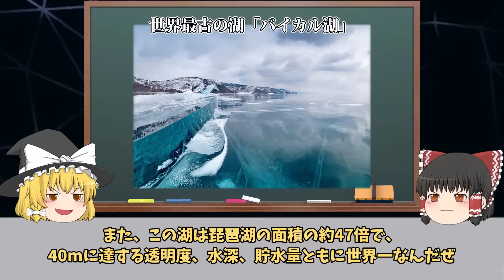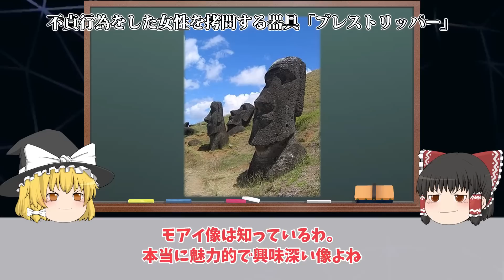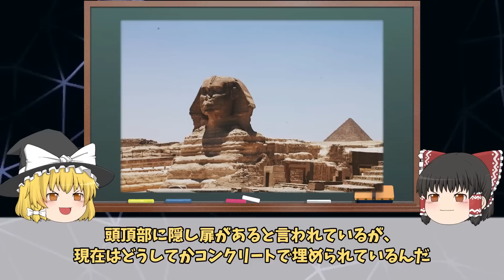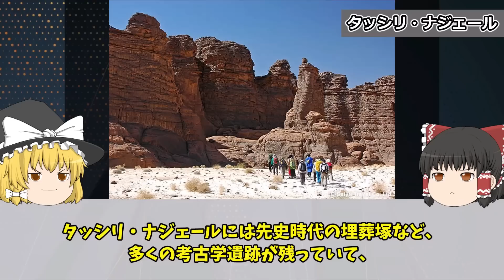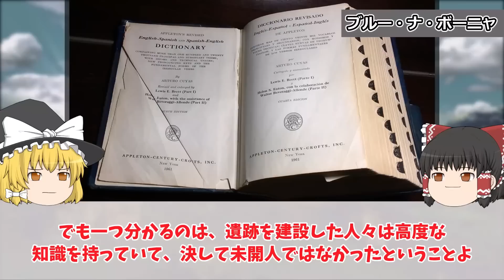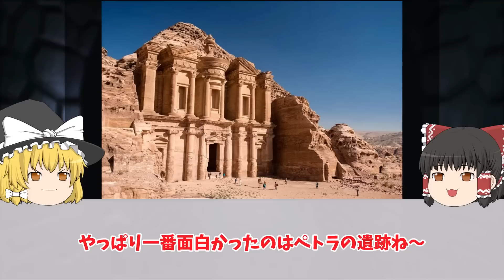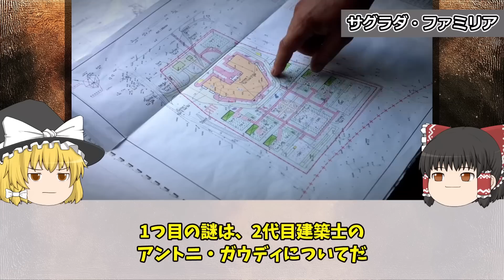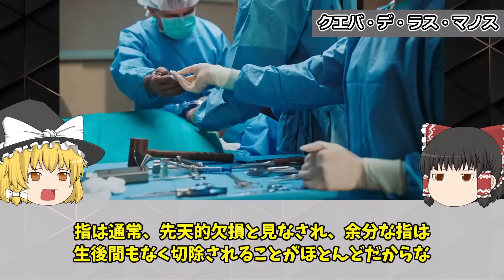【総集編】夜寝る前に聞きたい世界遺産の謎２２選【ゆっくり解説】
今回は世界遺産の謎の総集編です！

▼目次
0:00～
未だに未解明！世界遺産の謎６選

19:18～
未だ謎が多すぎる世界遺産６選【part②】

39:11～
古代人が多くの謎を残した世界遺産５選【part③】

58:46～
多くの謎が残された世界遺産５選【part④】

本チャンネルでは「ミステリー」をテーマにした動画を投稿していきます。